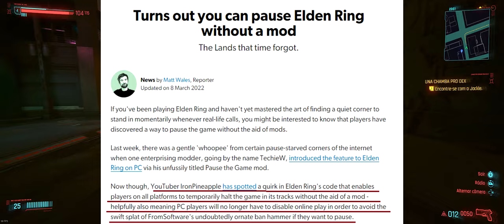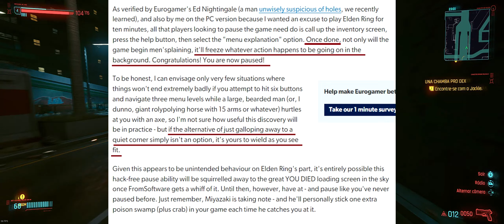🔵 News - Modo online também tem Pausa - Elden Ring (sem uso de mod)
"Yo Choombas"...

Vamos conversar, outra vez, sobre o jogo Elden Ring, e o modo "pause" escondido - mesmo se você estiver online. Como assim?
Sim, é possível pausar Elden Ring online também. Quem diria?

Jogo de fundo: Cyberpunk 2077

00:00 - modo pausa de Elden Ring (sem mod)

SPECS